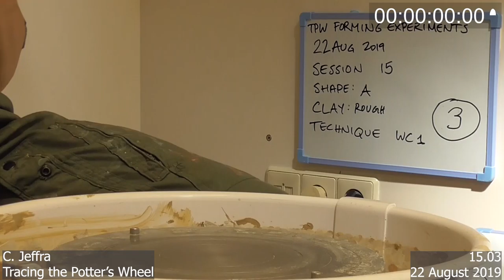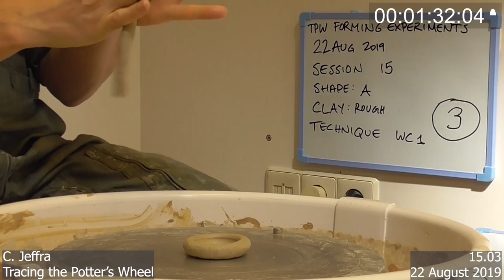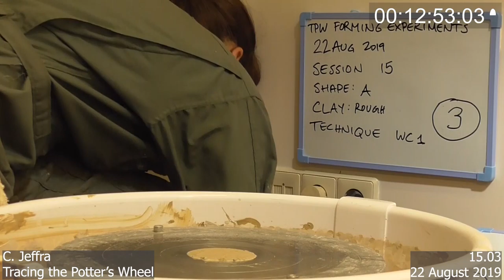TPW experimental pot 15.03 (side)